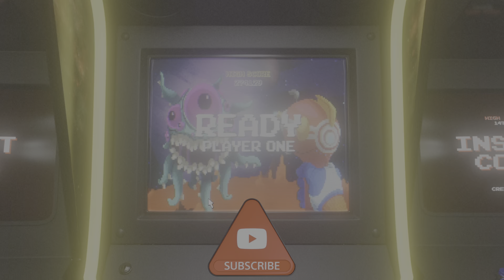Here Comes The BOOM [SNIPER]! Squad Pops Off!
USE CODE: "TSOLGAMES" in the Fortnite Item Shop!

🔴 RED vs BLUE 🔵TEAM BOSS DEATHMATCH 💀
ISLAND CODE:

TSOL's SWEATY 🥊1v1🥊 MAP
MAP CODE:

🌌NEXUS of TSOL's GAMES 🎮
MY GAME HUB:

Thank you for your Support!
CHANNEL RULES:
Keep it Family Friendly, Love One Another, Stay Sweaty.
No Foul/Inappropriate Language/conversations.
No Bullying.
I reply to all comments, but I will not read anything inappropriate out loud on stream.
(Violations will be warned, repeat violators will be banned/blocked.)
ABOUT ME:
I like Fortnite, but I Love Jesus.
I play ZERO BUILD - TEAM RUMBLE - SQUADS - DUOS - RANKED (& Creative)
Platinum 2 in Ranked Zero Build (Chapter 5 Season 1)